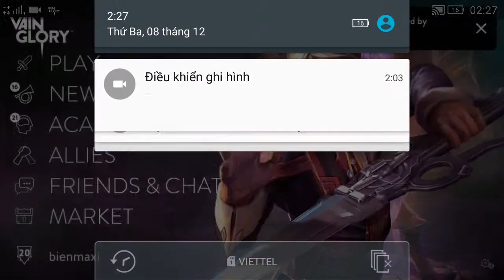Vainglory e232 Mr Bean